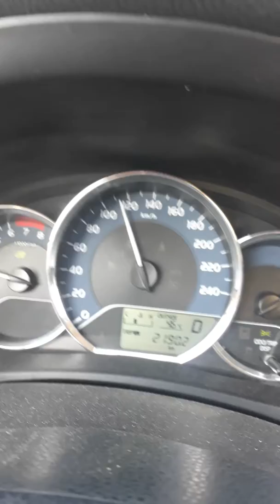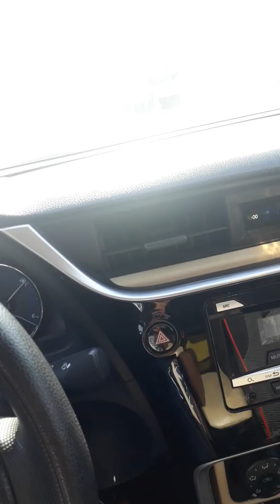January 4, 2020